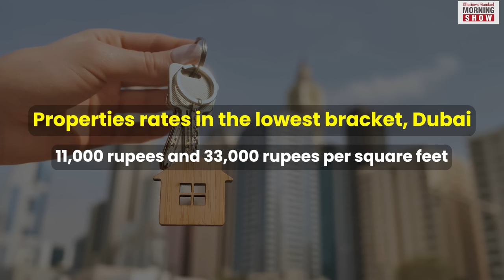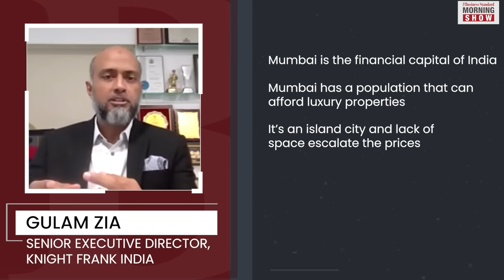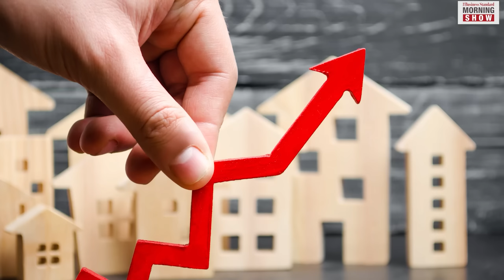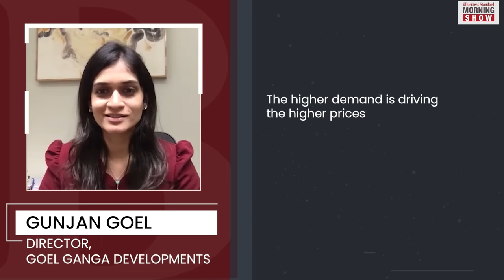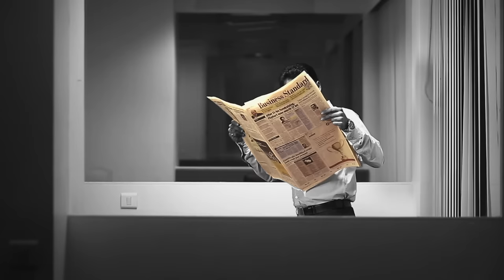Why is buying a house costlier in Mumbai than in Dubai?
Demands of residential properties are outstripping supply. The prices are shooting through the roof. Properties in parts of Dubai have become more affordable than in the suburbs of Mumbai. But why so?